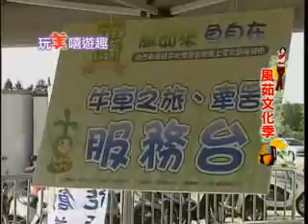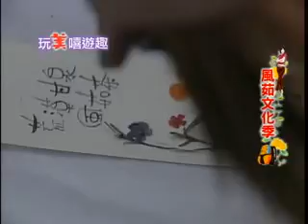【2010就想要玩美 (2)】Episode 1